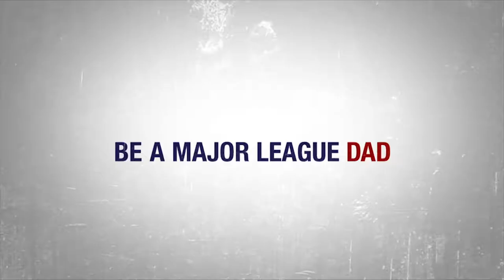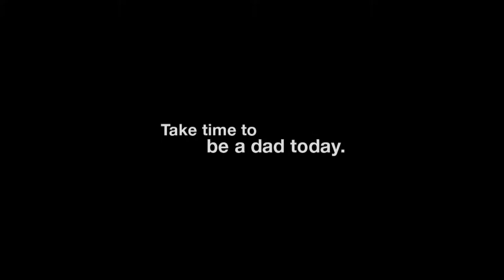MIAA Playoffs - BHS Boys Basketball Vs. Quincy 3-3-18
Division 1 South Quarter Finals